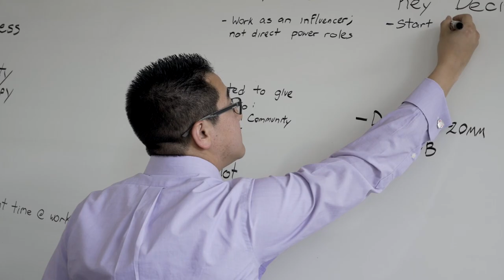The Fisher MBA: Redesigned Around You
Ohio State’s Fisher College of Business has redesigned its Full-Time MBA program to offer students an experience that is more personalized, experiential and integrated than ever. The redesigned MBA provides a personalized structure that includes continuous coaching and assessment for each student. Cross-functional coursework integrates the core MBA curriculum, and students gain experience applying these concepts through impactful projects for organizations locally and abroad.